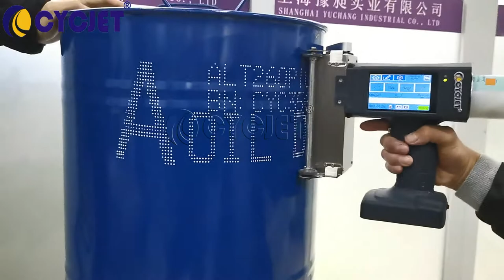The Best Metal Oil Drum Tank Hand Marking Machine 120mm Large Format DOD EBS Handjet Printer CYCJET